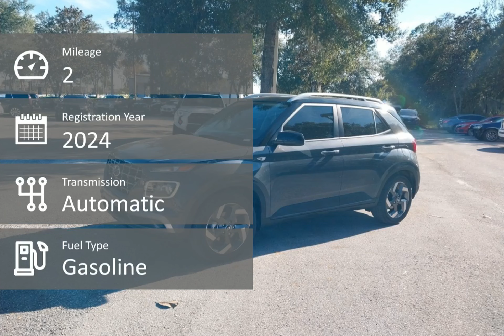2024 Hyundai Venue CHY240227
2024 Hyundai Venue CHY240227